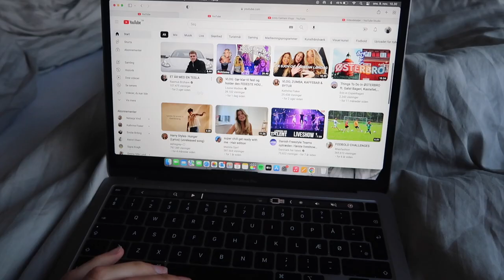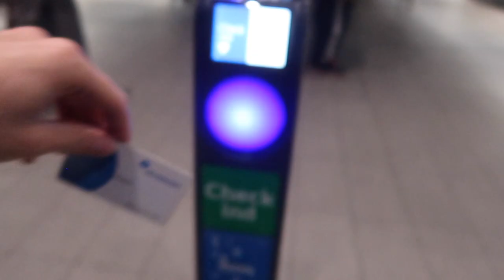JADA x royal arena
​ @jada5531 al kærlighed til dig og din musik!
Koreograf: @MrsSol1, tak for den store mulighed.
D. 11 november 2022 skete der det, at jeg stod med Jada og Debbie på scenen i Royal Arena. Jeg har selvfølgelig været så god at filme på vores rehearsal days og selve koncert dagen. Håber I kan lide videoen, jeg synes videoen blev godt og selvfølgelig et godt minde til min video-dagbog. Hehe.

Tak for Olivia, der gav mig denne mulighed at optræde med Jada!
Al kærlighed til dig.